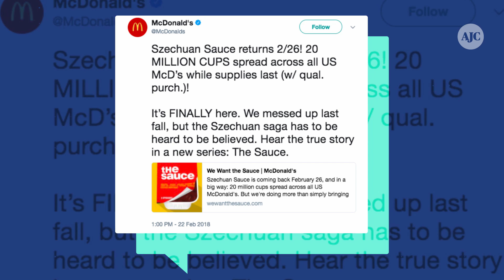McDonald's Bringing Back Szechuan Sauce Thanks to 'Rick and Morty' Fans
McDonald's Bringing Back Szechuan Sauce Thanks to 'Rick and Morty' Fans  McDonald's previously tried to bring back the Szechuan sauce in October, but a shortage led to riots. The sauce was originally released in 1998 to promote the Disney film Mulan,  but returned to pop culture after cartoon scientist Rick obsessed over finding the elusive sauce on Adult Swim’s Rick and Morty.